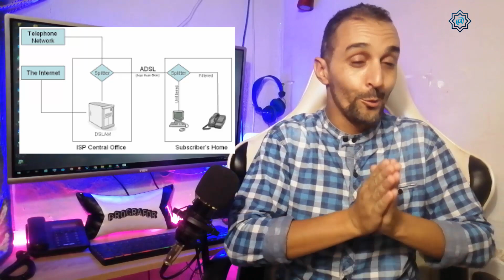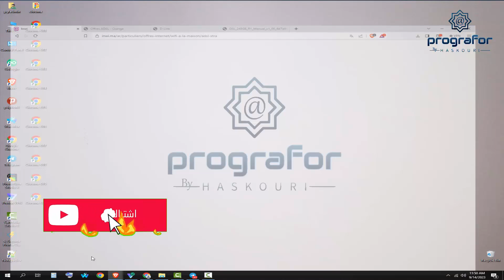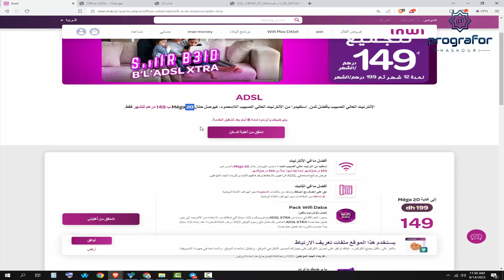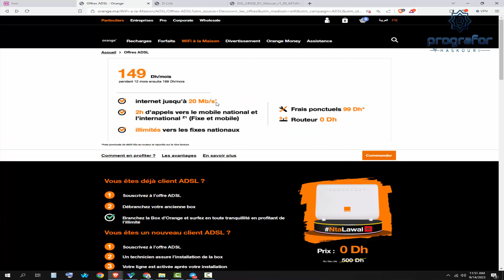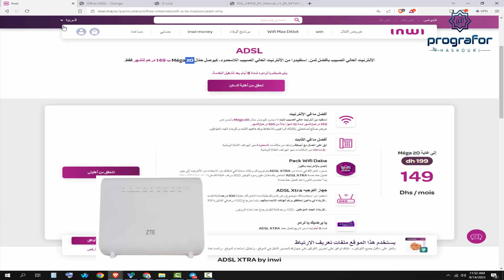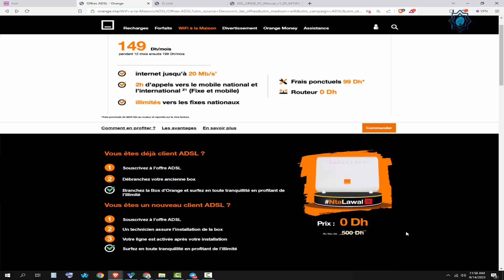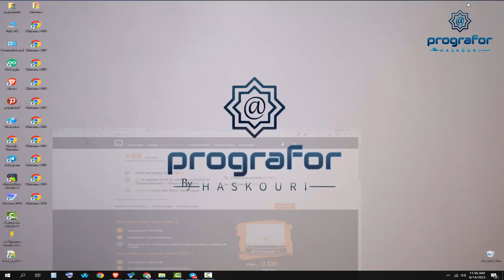كيف أختار شركة أدسل 20 ميغا 149 درهم لكم أفضل مقارنة بين إنوي و أرونج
تحياتي prografor

حسابي telegram